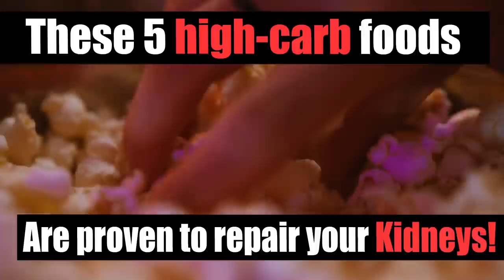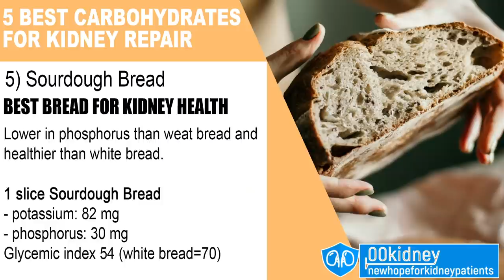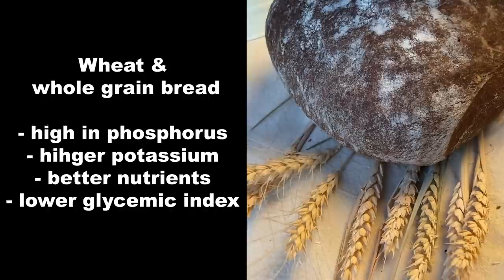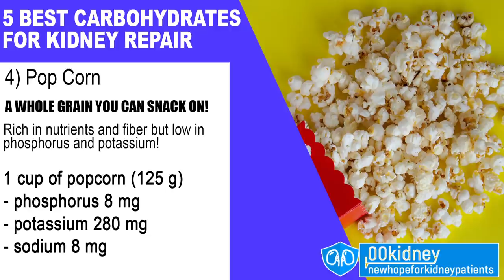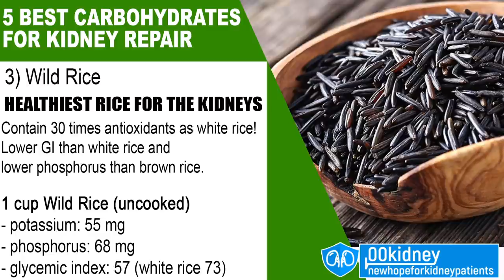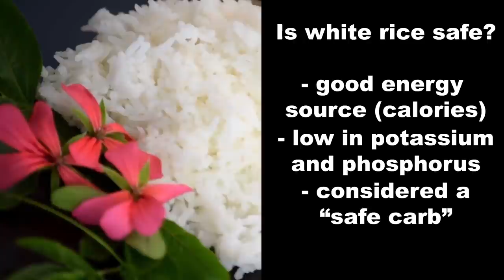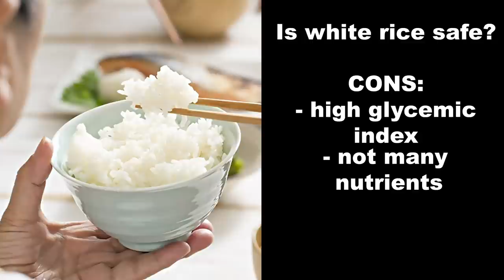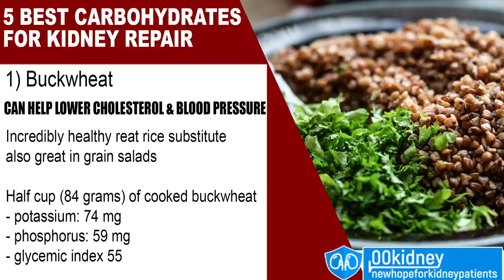Eat More of This to Repair Kidneys | 5 Healthiest Carb Foods for Renal Diet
In this video: the 5 Healthiest High-Carb Foods for the Renal Diet.
Eating more of these 5 carb rich foods is proven to help you improve your kidney health!

There are 5 carb foods that are so healthy all kidney disease patients should take advantage of them to repair their kidneys!
These superfoods are all very low on the glycemic scale and pack a punch in terms of nutrition!
And, as a plus, they don't have too much phosphorus or potassium.

Timestamps:
Intro - 0:00
5 Healthiest Carb Foods for Renal Diet - 0:15
5 Sourdough Bread - 1:04
Is bread safe for the kidney diet? - 2:34
4 Popcorn - 3:56
Are all carbohydrates bad? - 5:24
3 Wild rice - 6:26
Is white rice safe for a kidney diet? - 7:37
2 Barley - 8:27
1 Buckwheat - 10:03

Question:  Is bread safe for the kidney diet?
Bread is not an easy choice for people with kidney disease.
Refined white bread (made from wheat flour) is generally low in phosphorus and potassium, as we can see here, but it's made from refined grains - so it has a high glycemic index.
This means that it is suitable for a renal diet but it's not great for people with diabetes.
Now, someone with diabetes may prefer Wheat or whole grain bread, because they have a lower glycemic index.
But, as we can see, they're way higher in phosphorus. All kinds of bread are also fairly high in sodium.
So, what's the best bread option?
Sourdough bread is great, as we have seen, but the decision on which bread to eat daily depends on how much bread you eat; and on your phosphorus and blood sugar levels.
Someone with diabetes in the early stages of CKD may prefer whole grain bread.
Someone without diabetes may prefer regular white bread.
My opinion? Bread is ok, but in moderation.
But don't worry, I have 5 other great sources of carbs to show you.